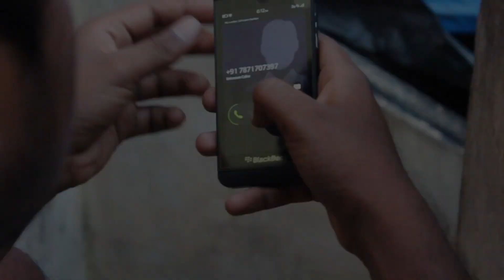Karma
B.Voc. 3D Animation